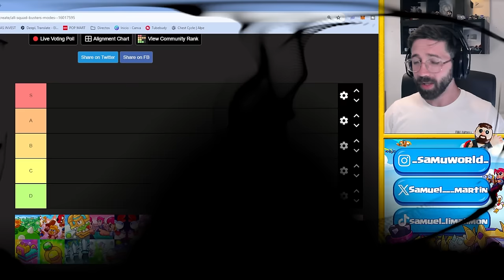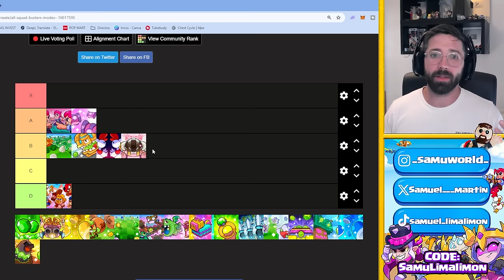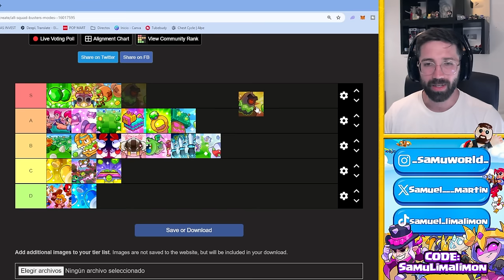LOS MODS MAS ODIADOS DE SQUAD BUSTERS | TIERLIST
Tierlist de squad busters, tierlist de los mejores y los peores modos de squad busters.